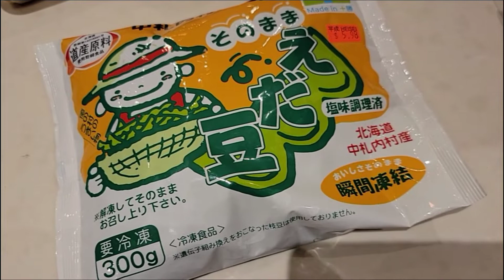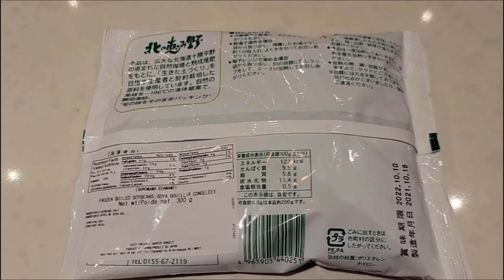Bilibala廚房：預備日煎雞翼 自細鐘意食 (20220414)